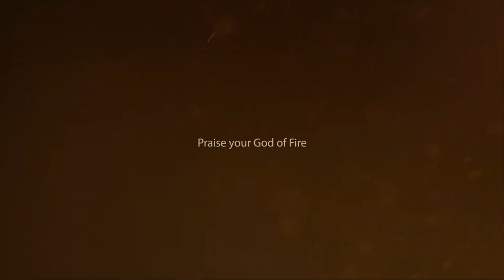ஜெயிலர் வசூலை அசால்டாக முறியடித்த லியோ | Leo Business Record – Jailer Box Office | Vijay | Rajini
“Lights On “is an Entertainment  News Tamil Channel. Lights On channel which aims to engage an audience of all categories.  Lights On is aiming for more fun and entertainment. Lights On provides humorous and thought provoking stories for Tamil audiences worldwide.